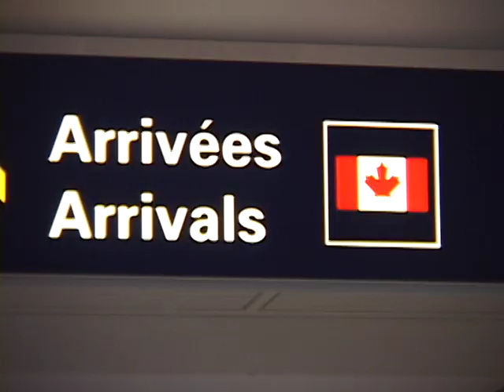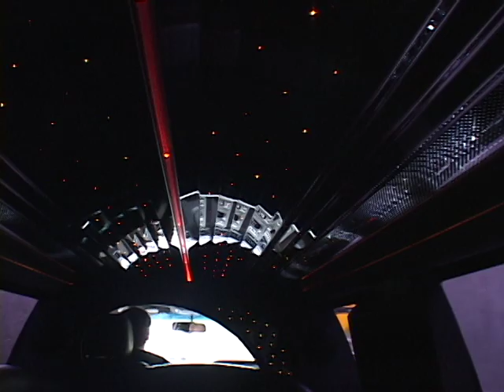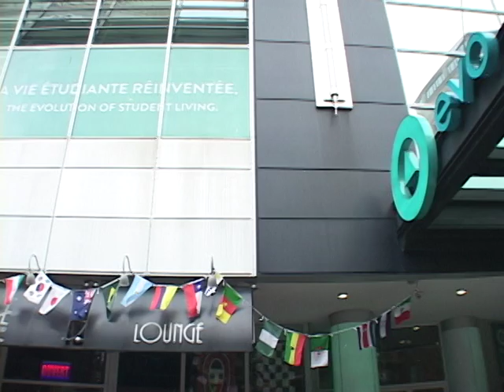Prince Ndedy Eyango à Montréal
Production MONEY MAN DON KING
 en collaboration avec le Club Africain des Petits Déjeuners